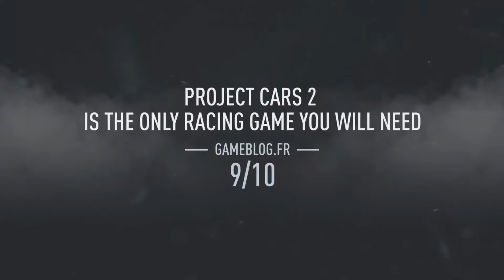PROJECT CARS 2 DEMO - PS4 PRO (1080p)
Formula Renault 3.5